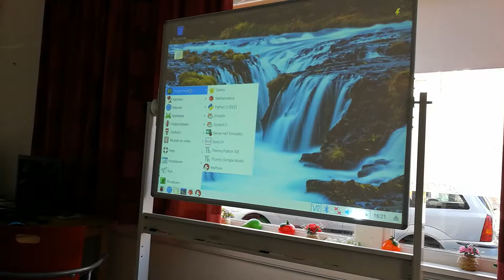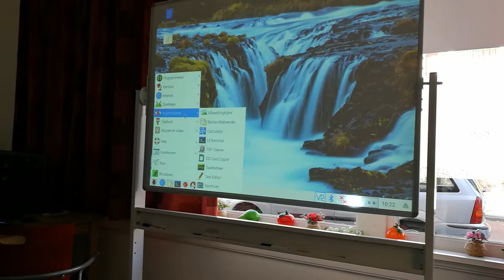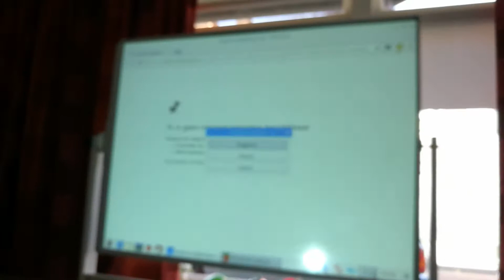TI-GG-NL - Auke de Graaf about TI-99/Sim on Raspberry Pi / RetroPie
After the workshop 23 Jun 2018 attendees installed the it.
TI-GG-NL - 15 Sep - Auke de Graaf about TI-99/Sim on Raspberry Pi